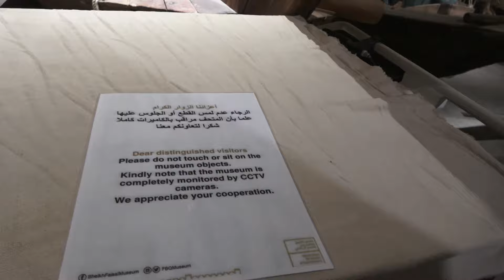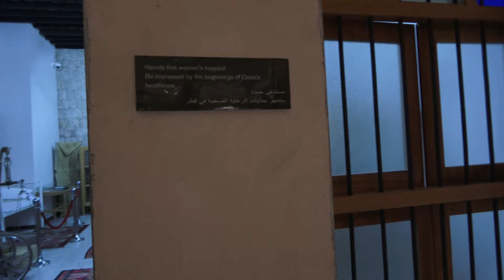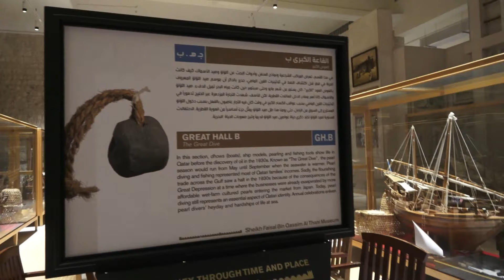Part4 The Biggest Museum In Qatar|Sheikh Faisal BinQassim Althani Museum|Visit Now U can seeThe Real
simplyjen escala
museum in qatar
biggest museum in qatar
sheikh faisal museum
doha qatar museum
the biggest museum in Qatar
# sheik Faisal bin Qassim Al-Thani museum
# sheikh Faisal museum
biggest museum
museum qatar
qatar museum
faisal museum
doha qatar museum
qatar museum

 only business 💌